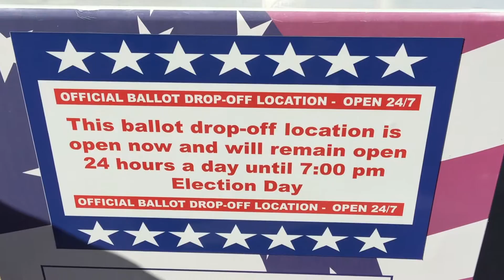Election Day Tips in Colorado Springs on a busy voting day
Gazette's Eric Singer talks with Ryan Parsell of the El Paso County Clerk and Recorder's Office to get a status update on this busy election day.